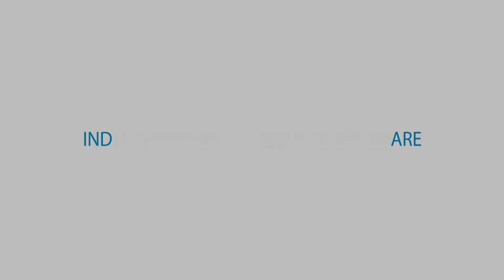Spiritual Gifts - Part 5 | Message 10-27-19 Pastor Abraham Joseph (Malayalam & English)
Malayalam Message - Malayalam Sermon

Service Schedule:

Sunday
Worship Service: 9:00 AM - 11:00 AM
Sunday School: 11:00 AM - 12:00 PM

Wednesday
Malayalam Prayer Line: 8:00 PM - 9:00 PM

Thursday
English Prayer Line: 8:00 PM - 9:00 PM

Friday
Cottage Meeting:  7:30 PM - 9:15 PM

Languages: Malayalam, English